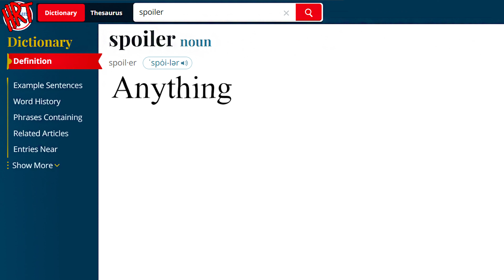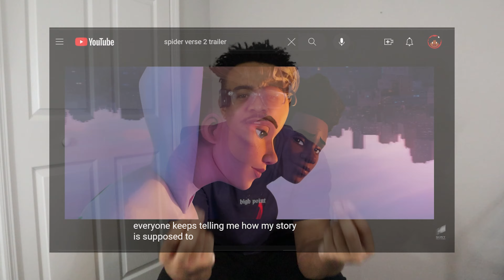What a Spoiler ACTUALLY is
What is a spoiler? Well, Today I'm using Spider verse, and Star Wars to show a different definition!
What are your thoughts on spoilers? Let me know down below!
5 months is faster than 2 years right? See you in April!

I'm also in other places!

Time codes

0:00 - What is a Spoiler?
0:40 - Avoiding The Across the Spider-Verse Trailer
2:38 - Star Wars
4:11 - Really Cool Speech You Should Be Moved By

About:
In this Video, Hart talks about Spider-Man: Across the Spider-Verse, and The Original Star Wars Trilogy. Using these to show how spoilers are more common than you think! Things like movie trailers, teasers, lets plays, game reviews, and many more, are showing you more than you need and spoiling the content you watch. Being as blind as possible before watching a video is the best way to enjoy it.